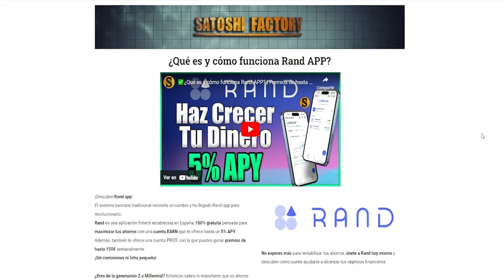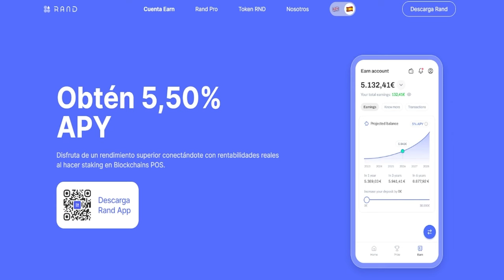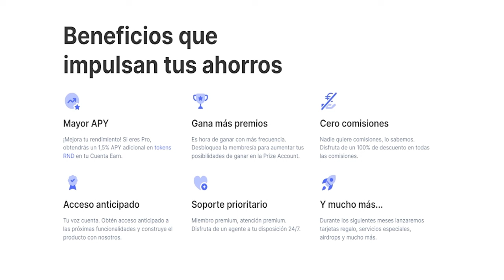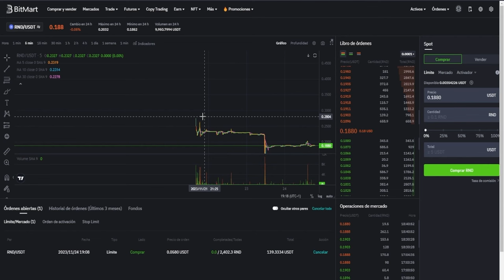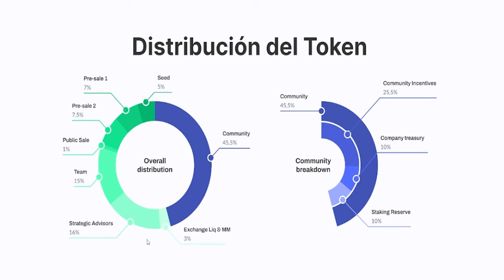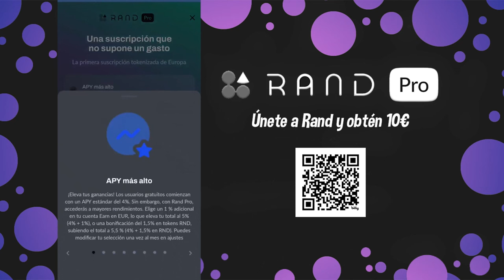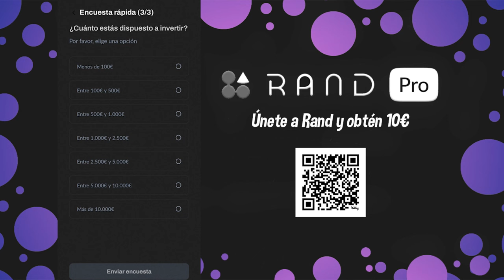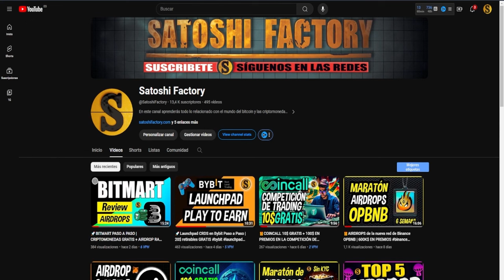✅¿Qué es y cómo funciona Rand PRO? | Tokens RND Gratis y Premios de hasta 150€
En este vídeo te mostramos qué es y cómo funciona Rand Pro paso a paso y también te guiamos para que te lleves los tokens RND y recompensas extra totalmente gratis gracias al centro de recompensas de Rand APP. @randapp
🚀Crea tu cuenta en Rand App Y llévate 20€ gratis y tokens RND:

00:00 Introducción ¿Qué es y cómo funciona Rand Pro?
00:45 ¿Qué es y cómo funciona Rand APP?
01:09 Principales ventajas de la suscripción Rand Pro
01:24 ¿Cómo funciona el modo híbrido de Rand APP?
02:48 Características y naturaleza del token RND de Rand APP
03:50 Crea tu cuenta en Bitmart y llévate recompensas gratis
04:01 Tokenomics del token RND de Rand Pro
04:52 ¿Cómo funciona Rand Pro?
06:15 Centro de recompensas de Rand Pro
08:20 Final